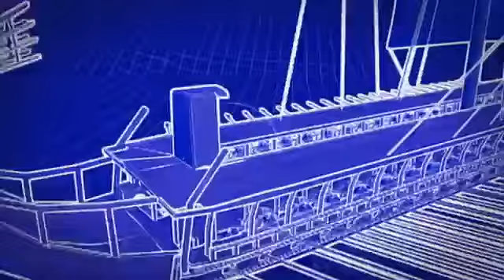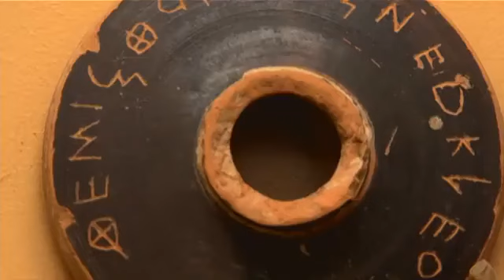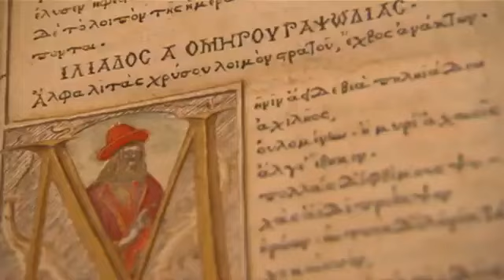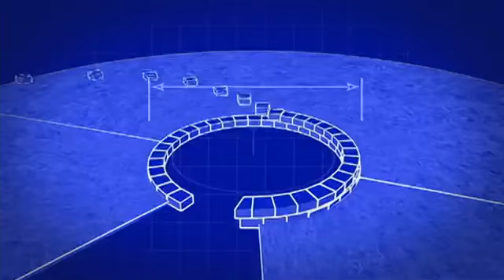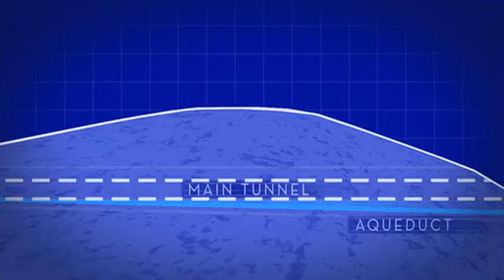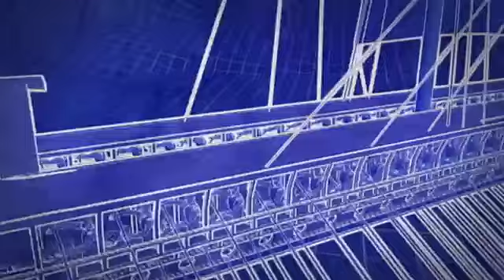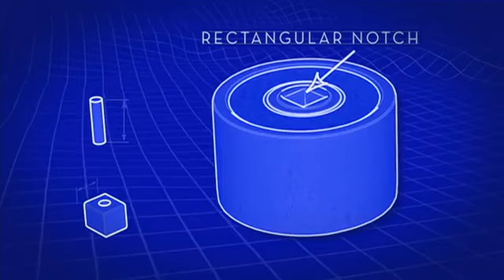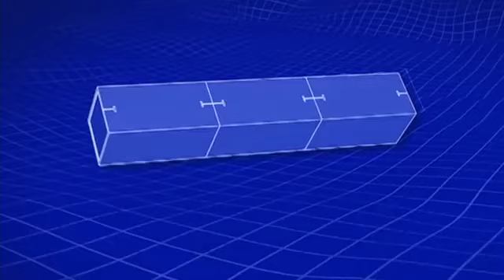💥Как создавались ИМПЕРИИ? Греция.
Первая культура на территории Греции, где доминирует собственно греческое население — это Микенская культура, объединившая в себе достижения прежних эгейских культур.

 Носители греческого языка предположительно были потомками усатовской культуры, мигрировавшими на Балканы из региона современных Румынии, Молдавии и Южной Украины.
 Микенская культура существовала на протяжении позднего бронзового века, начиная с прихода ахейцев в эгейский регион около 2100 года до н. э. (период шахтовых гробниц) и продолжавшись вплоть до падения цивилизации около 1100 года до н. э. Это историческое время нашло своё отражение в эпических поэмах Гомера и основной части греческой мифологии. Микенский период получил своё название от микенского археологического участка (Микены), расположенного на северо-востоке Арголиды, области Пелопоннеса. Другими немаловажными местами нахождения свидетельств этой эпохи являются Афины, Пилос, Фивы и Тиринф.

Микенская цивилизация управлялась военной аристократией. Около 1400 года до н. э. Крит, центр минойской цивилизации, перешёл под контроль микенцев, заимствовавших форму минойского линейного письма A, трансформировавшиеся в линейное письмо B для записи ранних форм древнегреческого языка.

Микенцы хоронили свою знать в «могилах-ульях» (толосы), больших круглых погребальных камерах с высоким сводом и прямолинейным входом, выложенным камнем. Вместе с покойником в могиле оставляли его оружие или боевые принадлежности. Знать часто хоронили в золотых масках, диадемах, в доспехах и c инкрустированным драгоценностями оружием. Хоронили мертвецов в сидячем положении, некоторые подвергались мумификации.

Около 1100 года до н. э. произошло внезапное крушение микенской цивилизации, многочисленные города были разорены и Греция погрузилась в эпоху, которую историки называют тёмными веками. Греция пережила демографический спад и упадок письменной культуры. Сами греки традиционно обвиняют в этом новую волну вторжения иных эллинских племён — дорийцев, хотя археологическое подтверждение этого события остаётся весьма скудным.

Это поможет мне в продвижении канала, а большему количеству людей увидеть видео.
Подписались? Теперь Вы знаете где меня найти!
№ 388с148